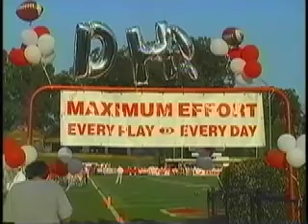10-28-09 Sports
10-28-09 Sports